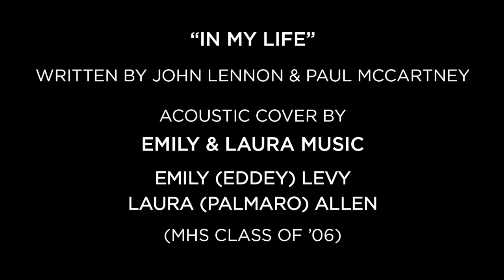Congratulations MHS Class of 2020!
Morristown High School (MHS) Graduation 2020 Congratulations!
– Michael Maguire, Produced By Primates

All of our students have had a rough few months, but especially our seniors.

Things may not have been the same as years past... traditions and friends missed. So many of us can only imagine how difficult this must have been for you.

You've risen to the occasion with strength and grace.

As a graduate of Morristown High School (and former MHS teacher), I wanted to take a moment to congratulate you and let you know how proud our community is of you.

I made this video as a tribute to the MHS Class of 2020.
Congratulations. We are so proud of you.

– Michael Maguire,
Principal Designer & Owner | Produced By Primates
(MHS Class of '06)

★ Acoustic cover of The Beatles' "In My Life" by MHS graduates Emily (Eddey) Levy & Laura (Palmaro) Allen
(MHS Class of '06) See Less